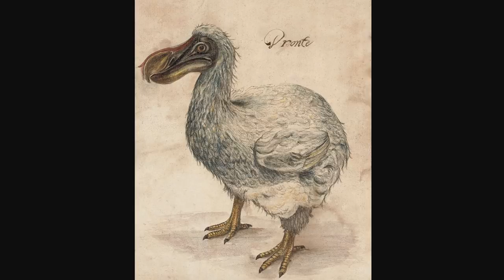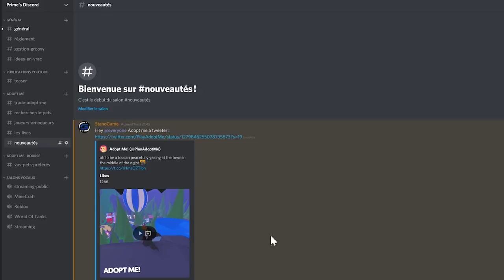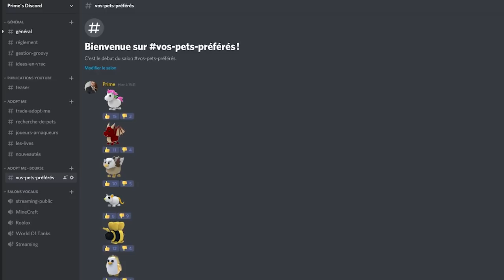COMMENT AVOIR LE PET THE PINK DODO DANS LES NEW DINOSAUR EGGS SUR ADOPT ME !!!??? (Ft ShaSha Gaming)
Les amis ! Dans cette vidéo je vous explique comment avoir le Pink Dodo et vous donne quelques conseils pour vous préparer à l'arrivée de ce nouvel oeuf sur Adopt Me !

COMMENT AVOIR LE PET THE PINK DODO DANS LES NEW DINOSAUR EGGS ADOPT ME !!!??? (Ft ShaSha Gaming)

Merci pour votre soutien à tous ainsi qu'à tous vos commentaires très constructifs ! Laissez moi vos avis sur ce que je pourrais améliorer dans mes contenus et également vos suggestions, je les lirais avec un grand plaisir !